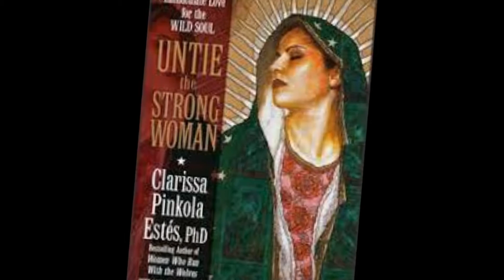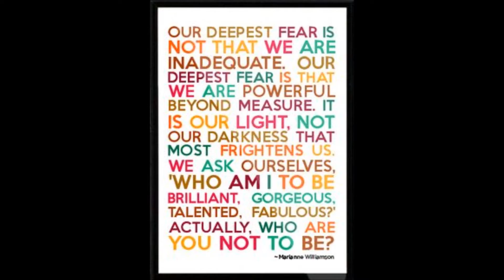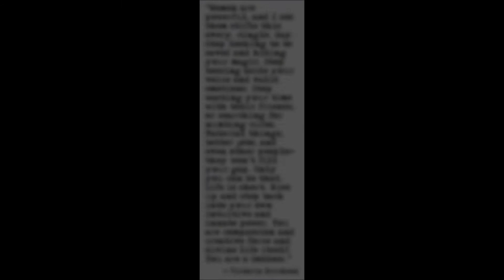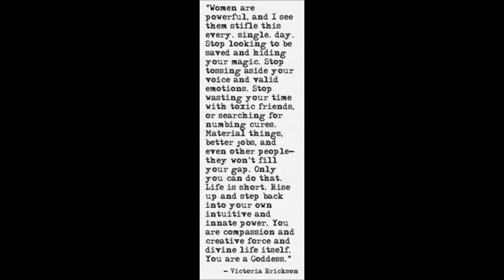Find a Womens Circle .Com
The Divine Feminine App: Find a Womens Circle .Com. Find, start, share and promote Women's Circles and Divine Feminine Events. Song 'Existence' by Shylah Ray Sunshine Pictures
(1) Goddess Athena of Wisdom (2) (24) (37) Arna Baartz painting (13) Shelli Mullins - Tribe - the Return to Sisterhood (20) Alexandrea Finney Radical Doula